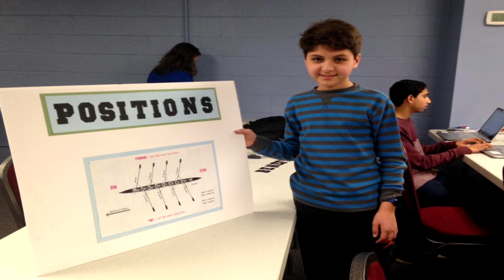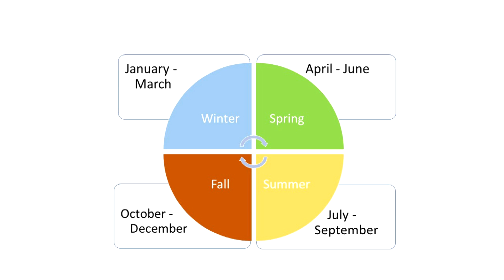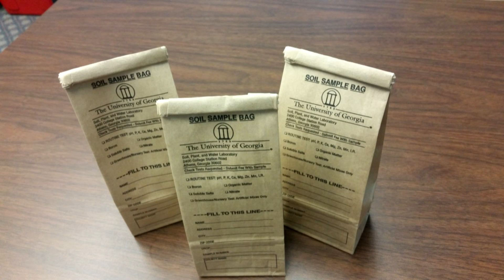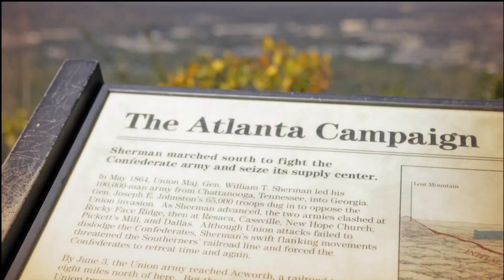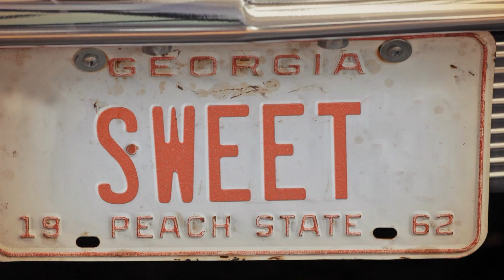The Extension Network - January 2019